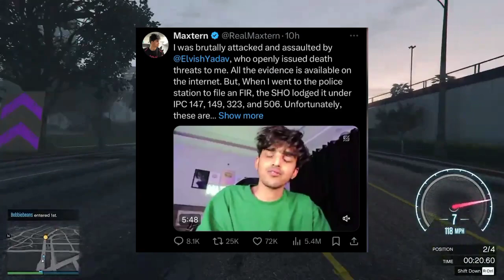Reply to Maxtern ||Elvish Yadav ne maangi maafi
Elvish Yadav reply to Maxtern
Elvish ne maangi Maxtern se maafi
Elvish Yadav vs Maxtern fight
permitted by copyright statute that might otherwise be infringing.Non-Profit education or personal use tips the blance in favour of fairuse